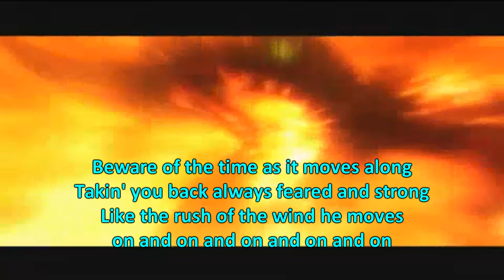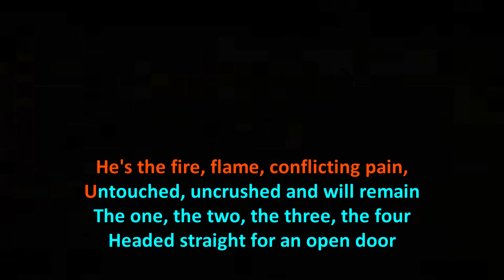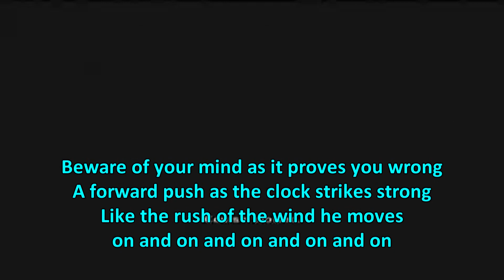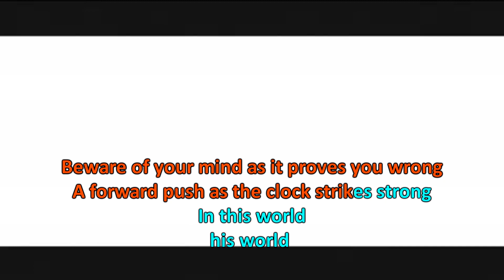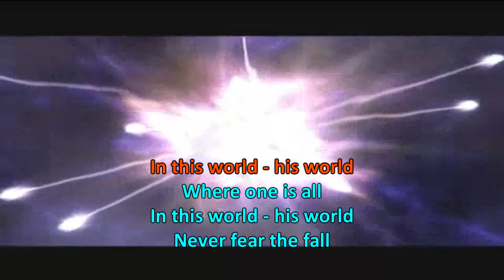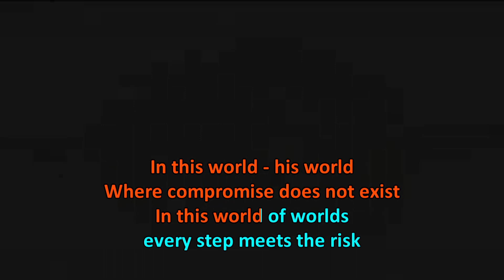[SONIC KARAOKE ~INSTRUMENTAL~] Sonic the Hedgehog 06 - His World (Crush 40)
88th WORK
Such a bad game... and yet, spectacular music and rock songs!!!
One of the best covers made by the group that sings the main songs starting from Sonic Adventure to these days

Game: Sonic the Hedgehog (2006)
Song made by: Crush 40